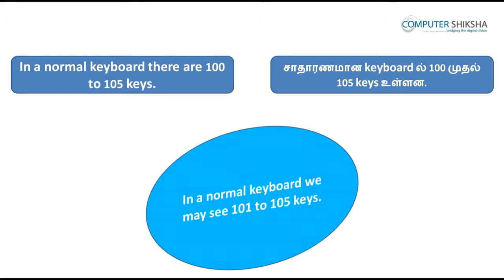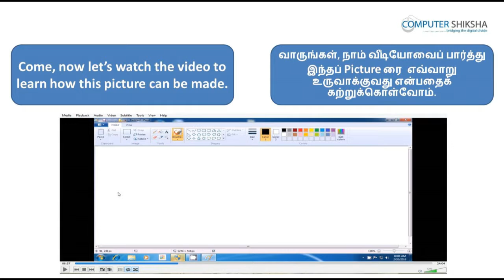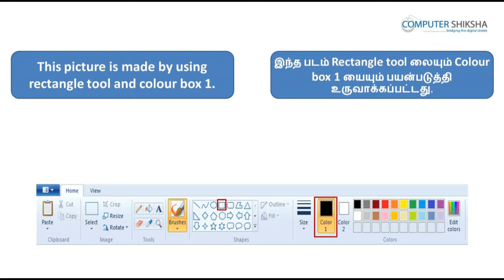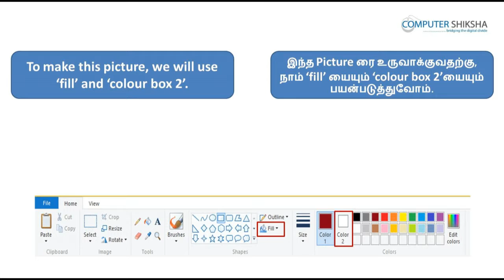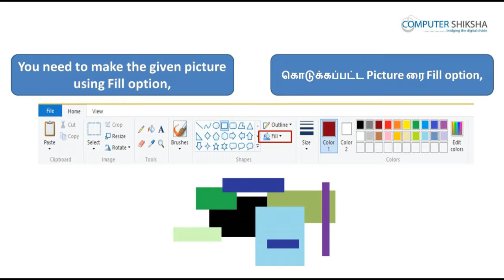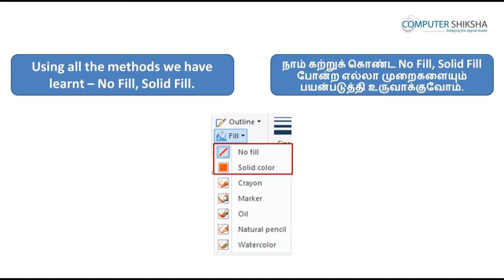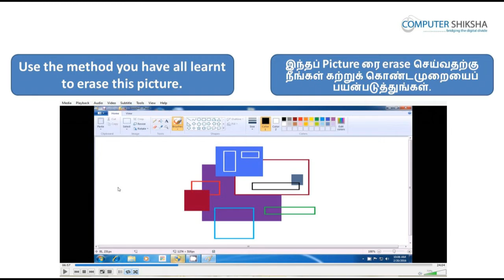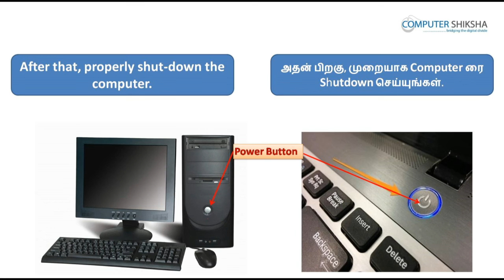Class 9 Learn computers - Computer Education Online & Free (In Tamil)